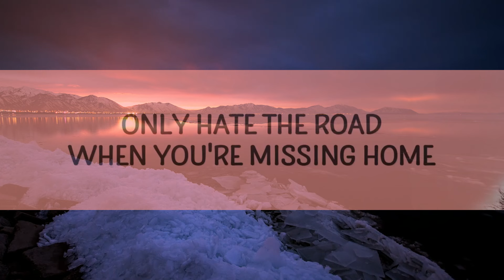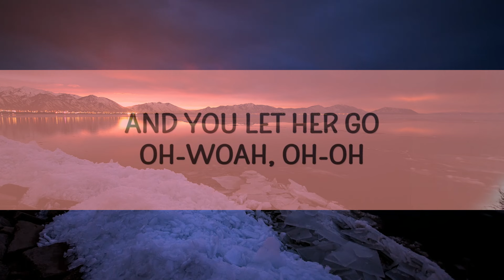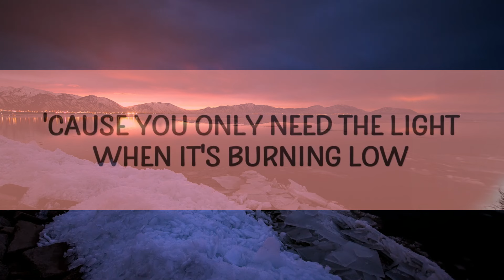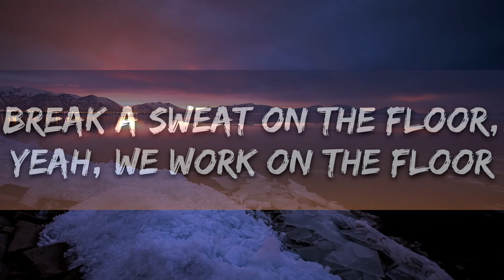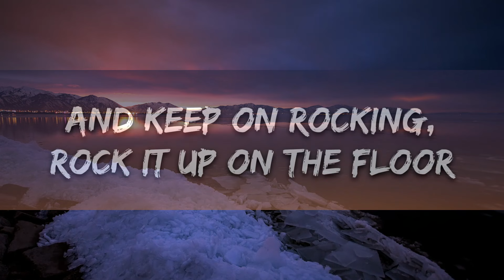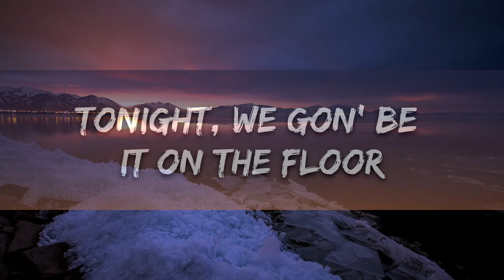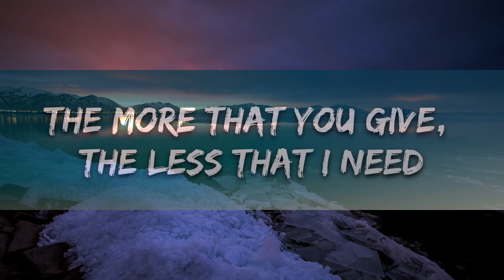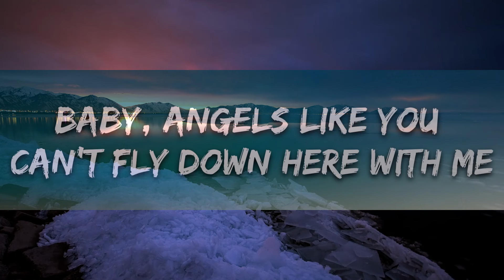Playlist || Passenger - Let Her Go (Lyrics) || Vibe Song